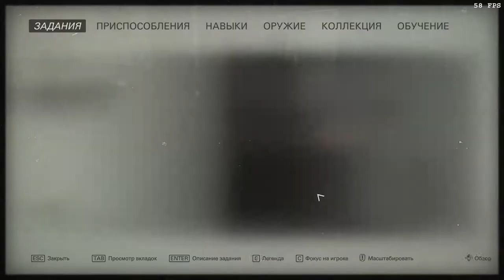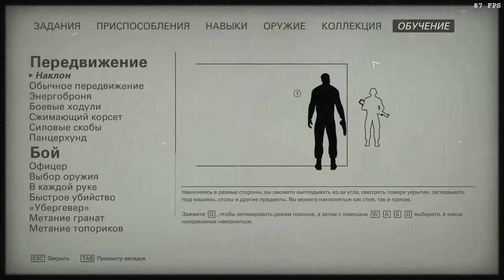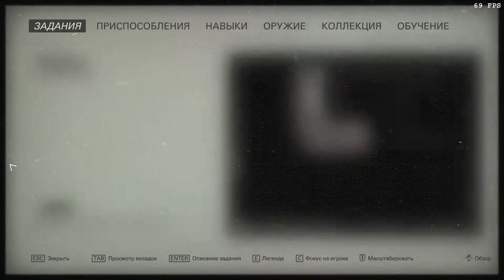Wolfenstein II: The New Colossus (Über). Оберкоммандо: Новый Орлеан, Лейквью. Фарм карточек Энигмы.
13:31 – текст.
13:45 – эскиз.
14:05 – игрушка Макса.